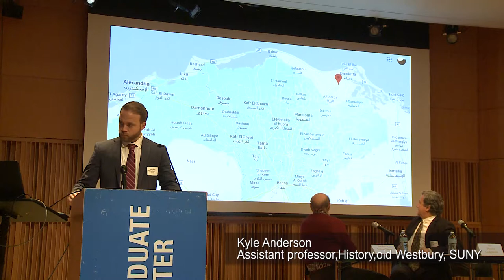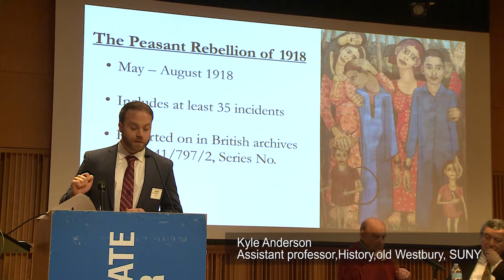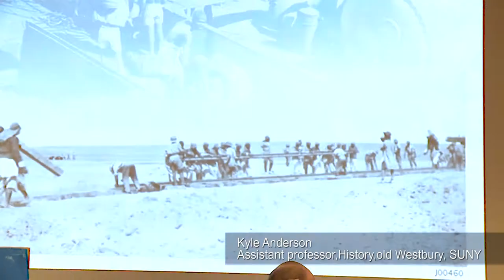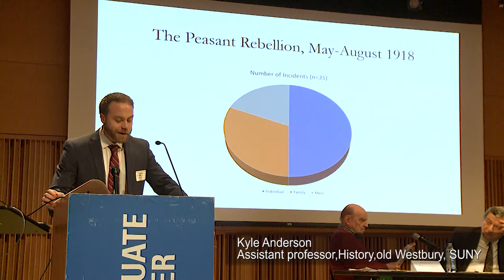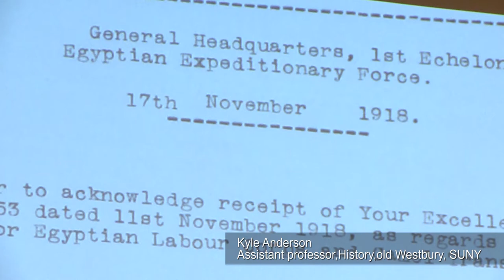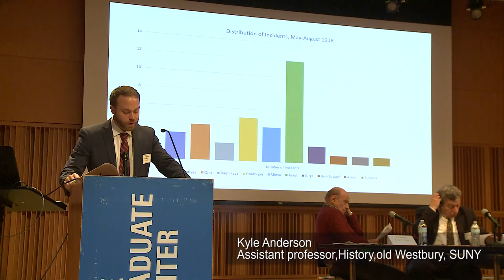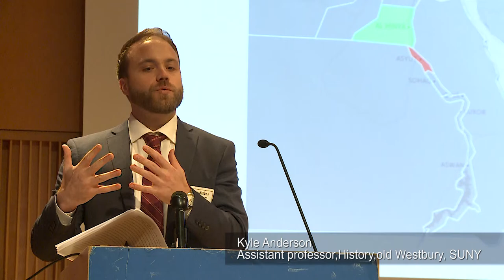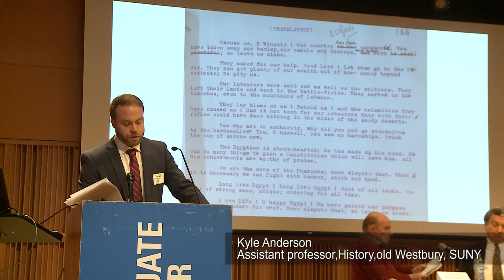Kyle Anderson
NYC Celebration of the Centennial of the 1919 Egyptian Revolution at City University of New York, Graduate Center, May 2019